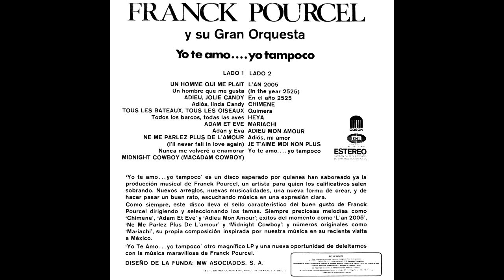FRANCK POURCEL - In The Year 2525 [Vinyl Rip]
(Rick Evans)
Titulada como "L'An 2005".
Del LP "Yo Te Amo... Yo Tampoco".
Edición Mexicana por Odeon/EMI Capitol de México, S. A. de C. V., 1970.
(SLOM-10104)
Transfer y restauración digital por Jojo Walrus.